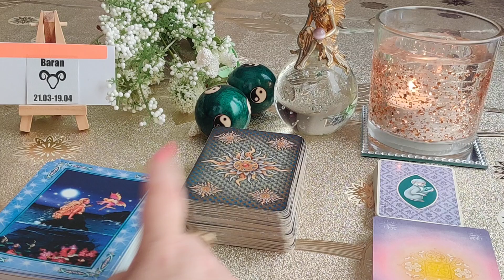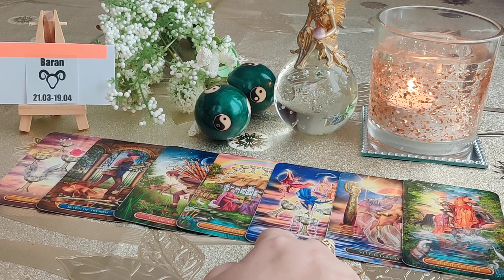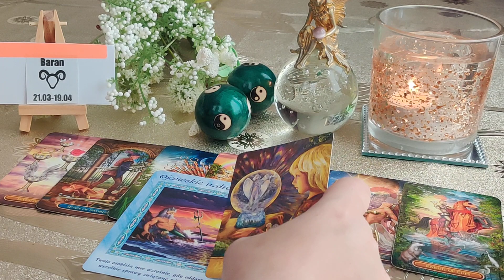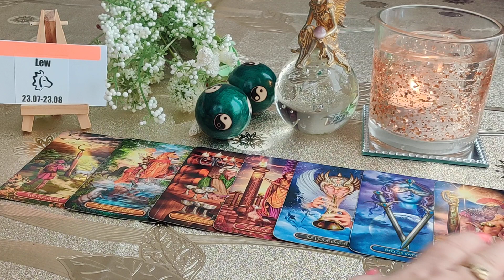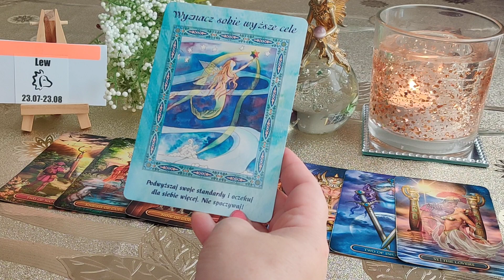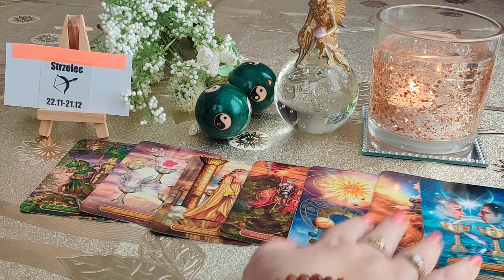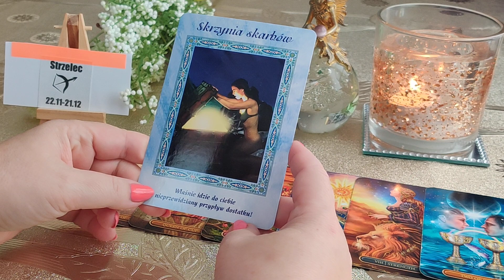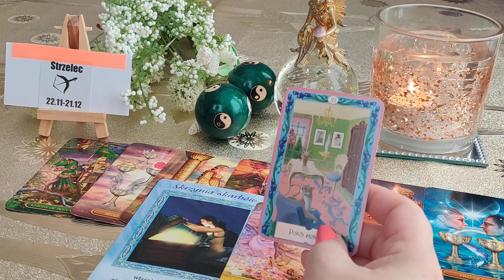♈BARAN♌LEW♐STRZELEC OD 05.09.DO 11.09.2022 ZNAKI OGNIA.